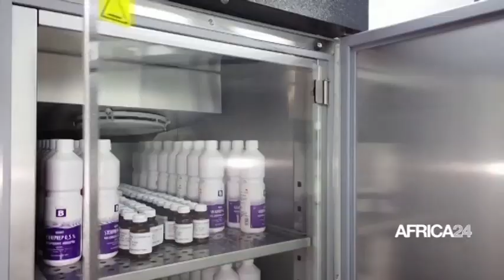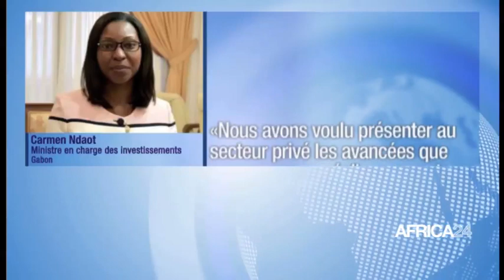Le Journal du mercredi 21 juillet 2021 - 09H GMT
Au menu du 09H GMT du 21 juillet 2021
Sénégal : la fermeture des frontières envisagée/Gabon : bilan annuel du guichet numérique d’investissement/Bénin : flambée du coût des produits de 1ère nécessité/Rwanda : fin du beach-volley Word tour/Ethiopie : fin de la deuxième phase du remplissage du grand barrage de la renaissance.